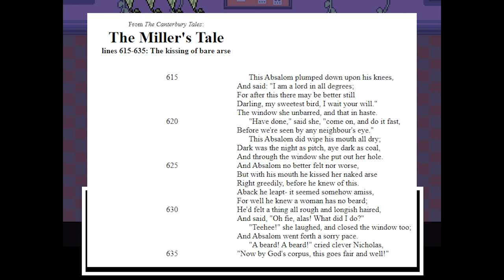Let's Play Undertale - 5 - Beautiful Core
As a follow up to Homestuck Made This World, they see the new body.